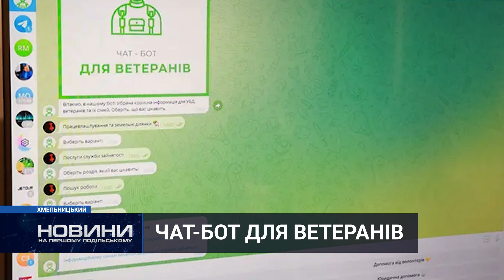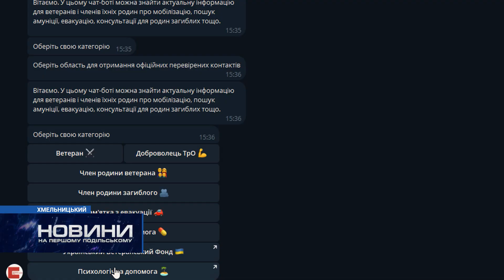З березня запрацює чат-бот для ветеранів війни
З березня 2024 року ветерани Хмельниччини матимуть змогу користуватись чат-ботом у телеграмі, який допоможе знаходити потрібну інформацію та отримувати необхідну допомогу не виходячи з дому.